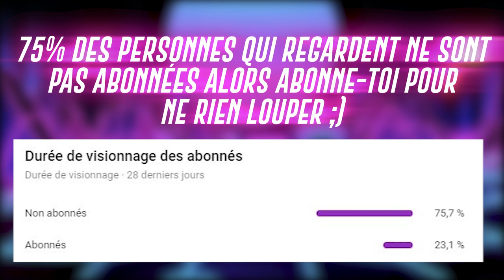JLTOMY PÈTE UN CÂBLE, GROSSE BAVURE SUR BICHOU !! (best of gta rp)